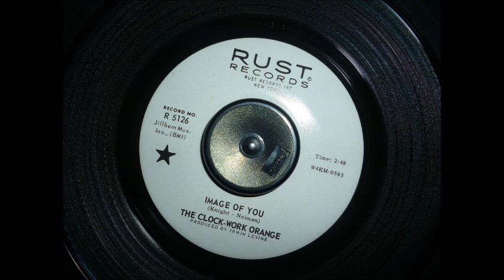The Clock-Work Orange - "Image of You" 1968 Psychedelic Garage Rock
This is the A-side of The Clock-Work Orange's last single. For some reason they're called "The" Clock-Work Orange on this one, unlike their last one which omitted "The." This was recorded from the original 45-RPM single from RUST Records.